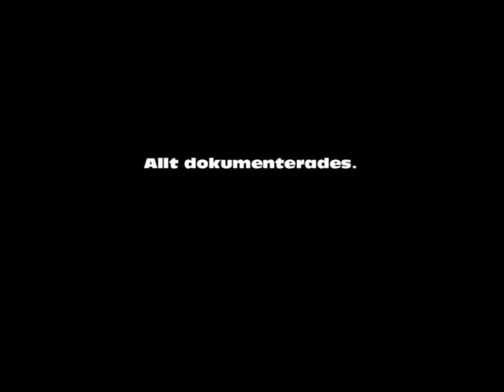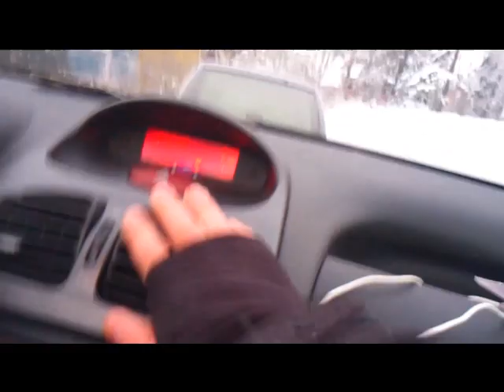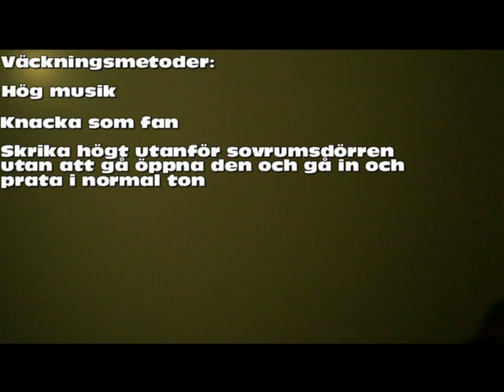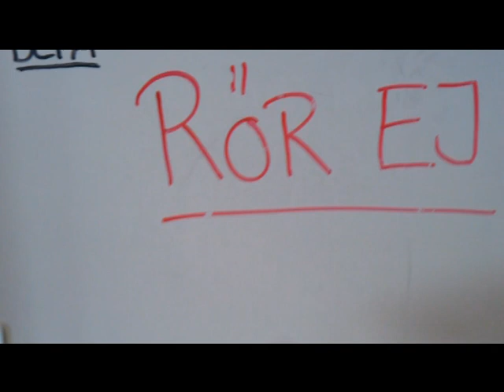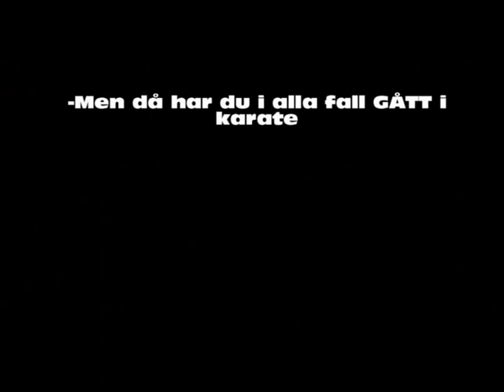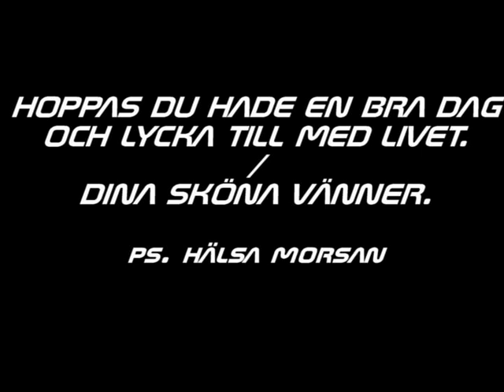SVENSEXAN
Polaren skall gifta sig. Klart grabben ska ha en svensexa!